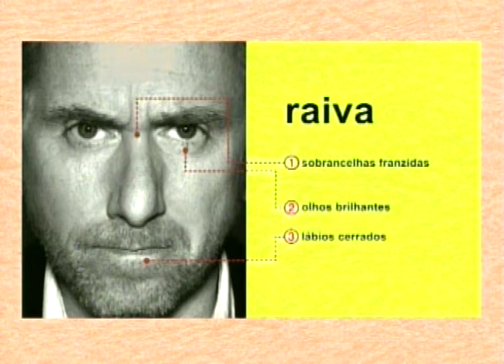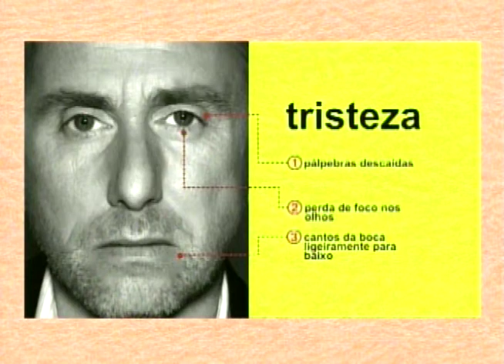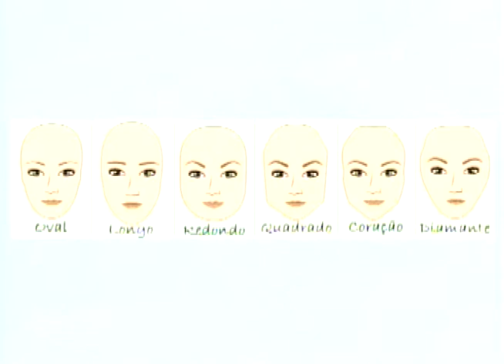SBT e Você 21/02/18 na íntegra